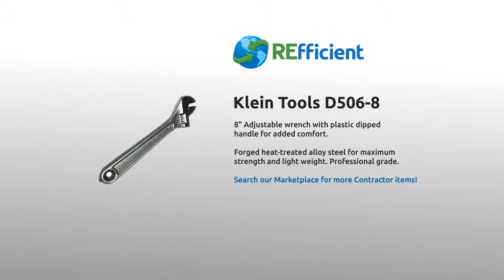Product Showcase -- Equipment for Sale -- Episode 1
Showcasing some of the interesting and cool things you can find on REfficient.com's Marketplace, including Astatic microphones, Motorola cable boxes (digital boxes) DCT6200 and more.